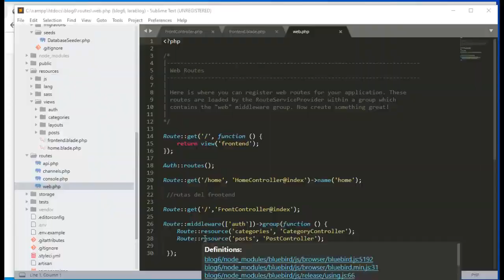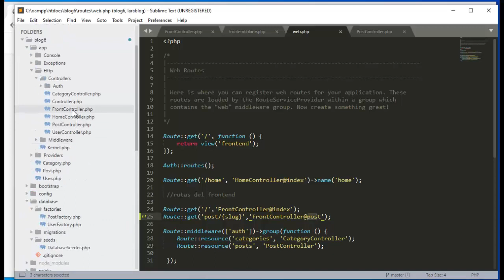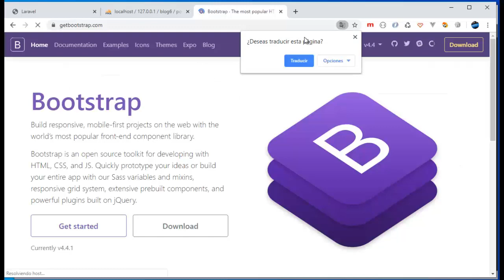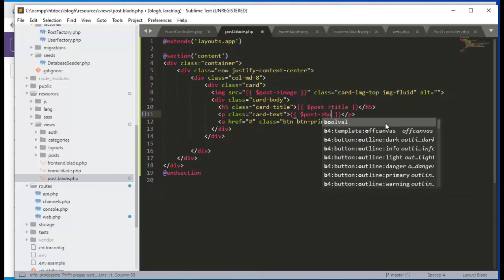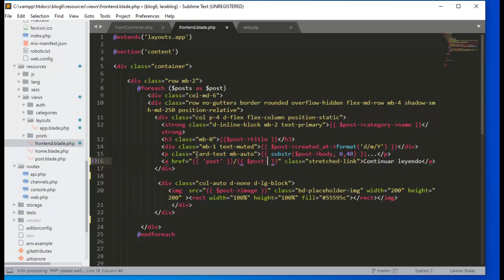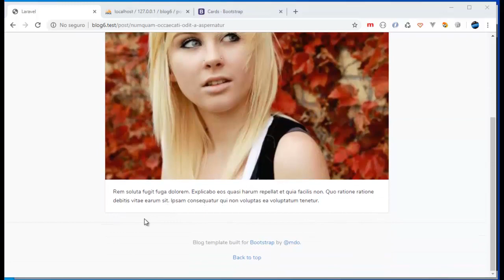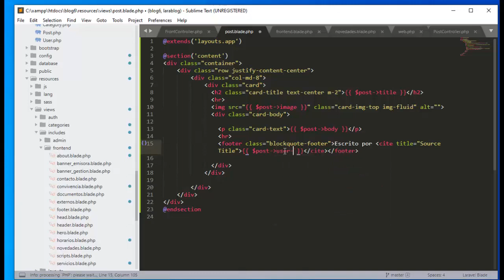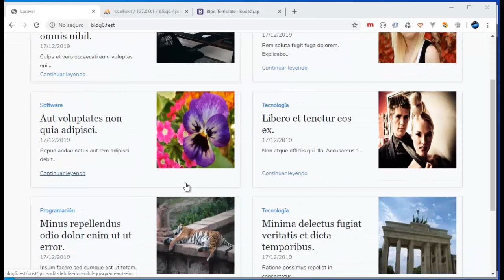15. Blog con Laravel 6- Mostrar Post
Terminamos esta serie de titulares creando el método post para que nos permita visualizar la publicación completa.
Repositorio del video:
EBOOKS
 Laravel 6.x: Learn By Coding
Laravel: Up & Running: A Framework for Building Modern PHP Apps